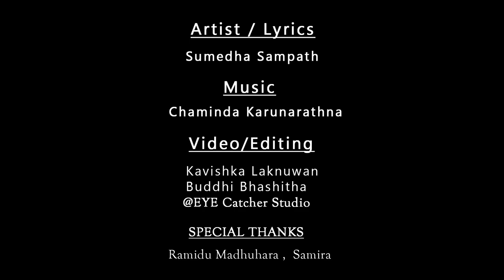Ruhunu Purata Setha Salasana Dewiyo - Sumedha Sampath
Song Title - Ruhunu Purata Setha Salana Dewiyo
Artist -  Sumedha Sampath
Lyrics - Sumedha Sampath
Video -  Buddhi Bhashitha / Kavishka Laknuwan
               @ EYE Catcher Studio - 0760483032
Video Editing - Buddhi Bhashitha / 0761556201